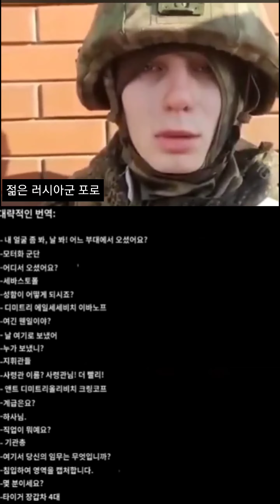🇺🇦 우크라이나 현지 상황! (We support freedom in Ukraine)